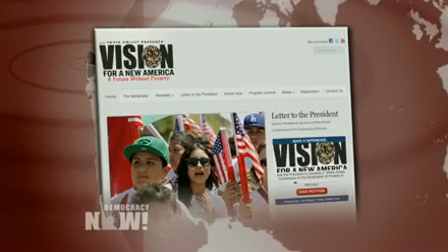As Obama Prepares for 2nd Term, Tavis Smiley Urges Him to Take Up MLK's Fight Against Poverty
DemocracyNow.org - Ahead of Monday's public inauguration that will usher in President Obama's second term, we turn to a call for him to put the more than 50 million Americans living in poverty at the top of his agenda. The issue has garnered attention in part because Obama will take the oath of office with his hand placed on two bibles -- one owned by Abraham Lincoln, and the other by Martin Luther King Jr., known for his civil rights and anti-poverty activism. We're joined by broadcaster and author Tavis Smiley, who has spent the past year crisscrossing the country with activist and Professor Cornel West to start a national conversation on the issue of poverty, calling on President Obama to organize a White House Conference on the Eradication of Poverty in America. Smiley will be in Washington, D.C., tonight moderating a nationally televised symposium, "Vision for a New America: A Future Without Poverty."